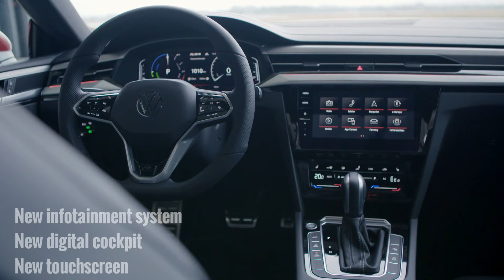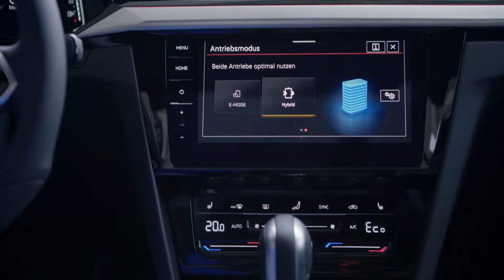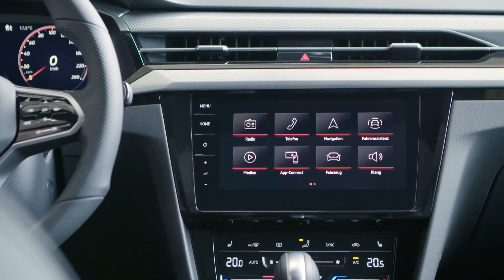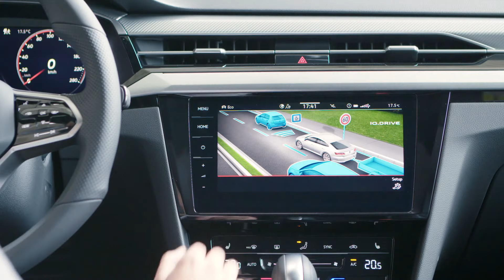New Volkswagen ARTEON 2020 (Facelift) - CRAZY INTERIOR (new infotainment and screens) & TRUNK space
Taking a look at the official photos and videos of the new interior of the 2020 VW Arteon & Arteon Shooting Brake. As you can see - lot has changed. Car has new infotainment system, new digital dashboard and new main screen, as well as the new digital panel for AC controls.

Trunk space: 563 litres (565 litres for SB)

Newly designed cockpit environment that lends the Arteon an even greater feeling of exclusivity. Operation has been made easier through touch sliders for the automatic air conditioner and a new multifunction steering wheel with touch controls. Also new: the now wireless integration of apps via “App-Connect Wireless” for “Apple CarPlay” and “Android Auto” (Google), and a powerful 700 watt high-end sound system from the audio specialists harman/kardon, which has been customised specifically for the Arteon and Arteon Shooting Brake (both optional). Background lighting that can be adjusted in up to 30 colours is also optionally available to give the new interior an attractive finishing touch. Here, the trims in the dash panel and doors are illuminated – in this way, light becomes the new chrome.